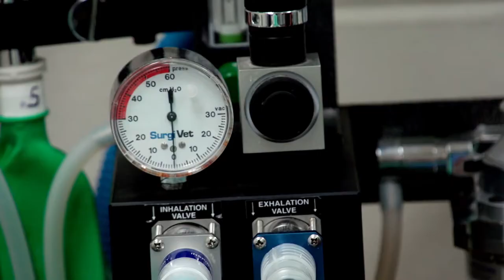Lucy's Story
Lucy is a blind Bassett Hound who arrived at the Pet Alliance of Greater Orlando in need. To support Lucy and the thousands like her,